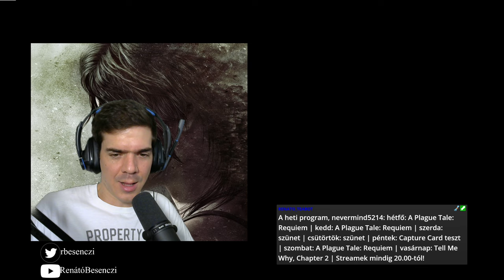Elhajóztunk | A Plague Tale: Requiem